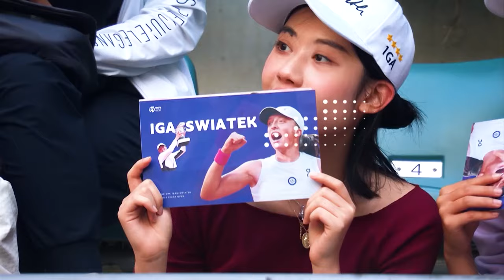Watch WTA | China Open, Beijing | Sept. 26 - Oct. 6 | on SportsMax. SportsMax2, and SportsMax App!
Watch WTA  | China Open, Beijing | Sept. 26 - Oct. 6 | on SportsMax. SportsMax2, and the SportsMax App!